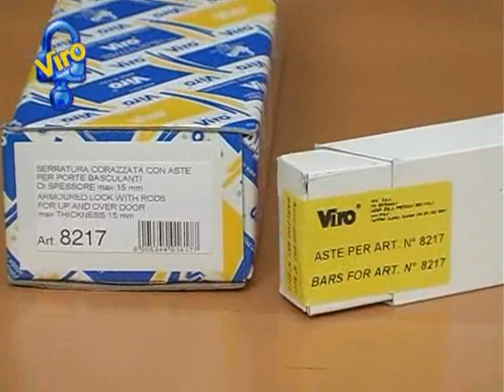Serratura corazzata per porte basculanti (NS)